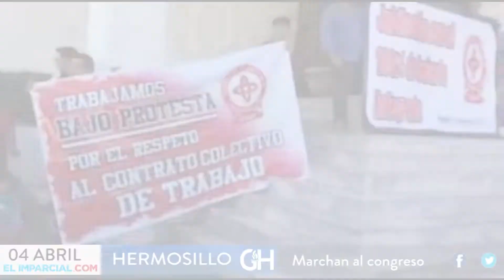Resumen Informativo de ELIMPARCIAL.COM